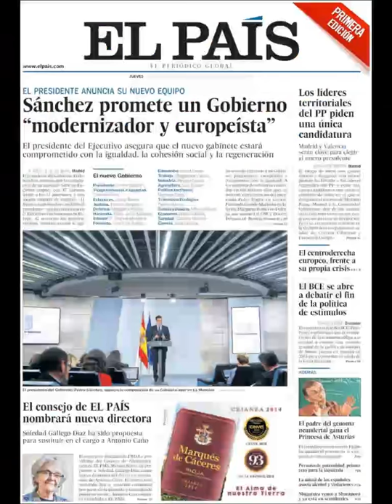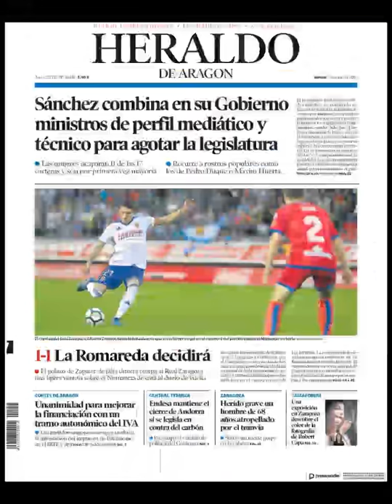Noticias Jueves 7 Junio 2018 Principales Portadas Titulares Diarios Periódicos España Spain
Principales Titulares de Noticias en Portadas Diarios Periódicos Españoles del Jueves 7 de Junio de 2018 ¿Que le Parecio este día?